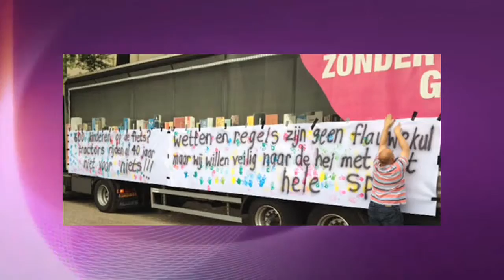Berghemse mag naar inhuldiging koning